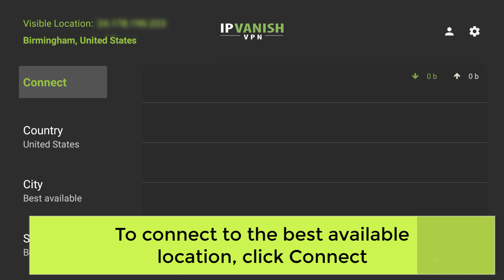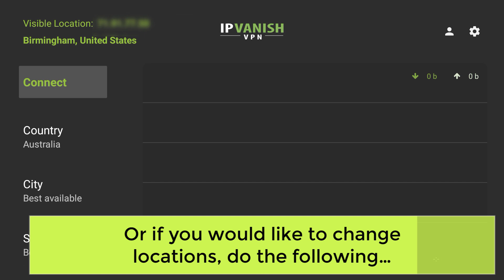How to set up IPVanish VPN on Amazon Fire Stick, Fire TV, and Fire Cube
This video will walk you through how to set up IPVanish VPN and connect your Amazon Fire device to our service. For more guides and information be sure to visit our Support Center Need a VPN? to create an account with us today!